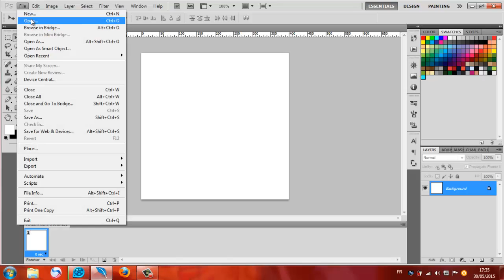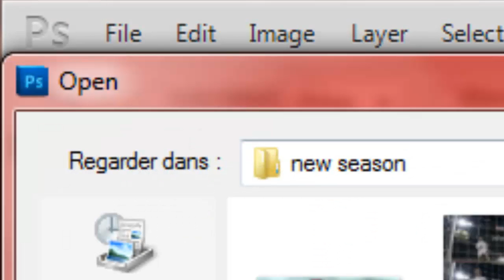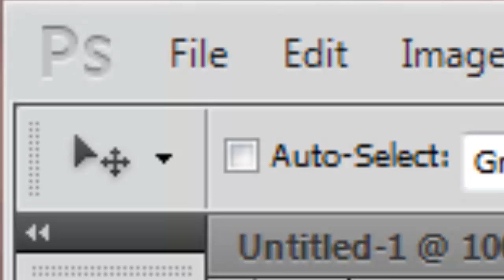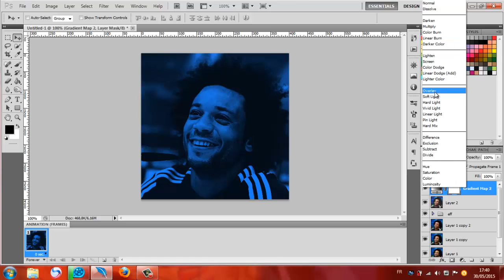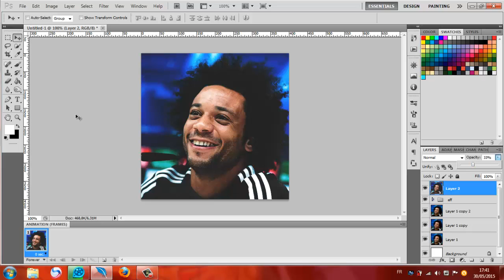كيف تعمل تأثير على الصور - how to do a simple edit on photos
عذرا على الأخطاء , إذا أردت التركيز على لون الخلفية و إظهاره عليك القيام بالخطوة الأخيرة اللي قمت بها أنا . هذا النوع من التأثيرات يلائم مواقع مثل تمبلر .